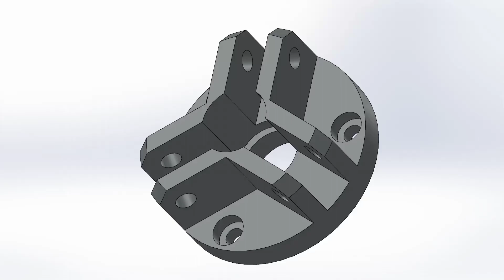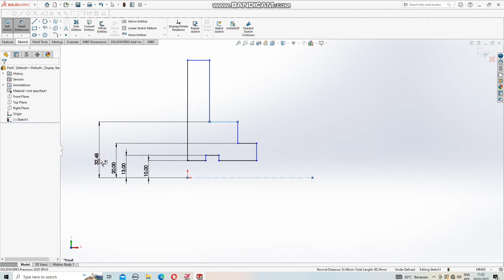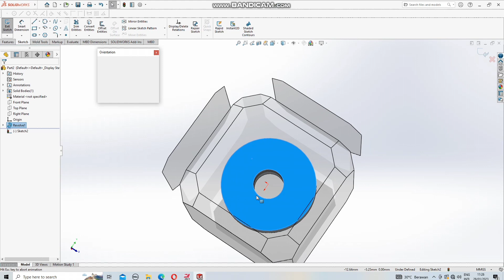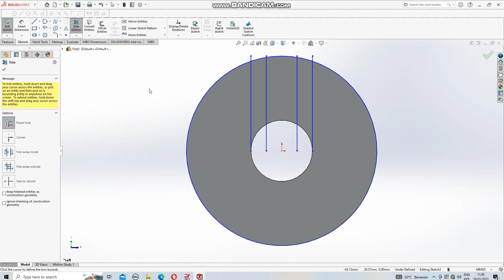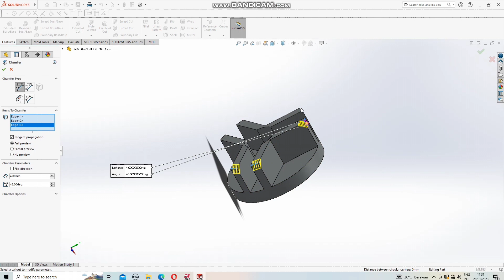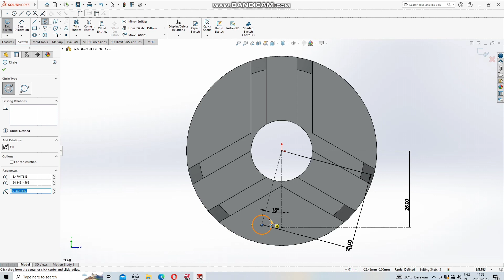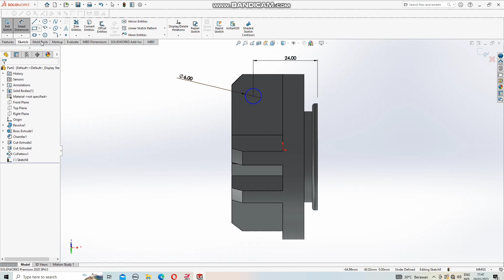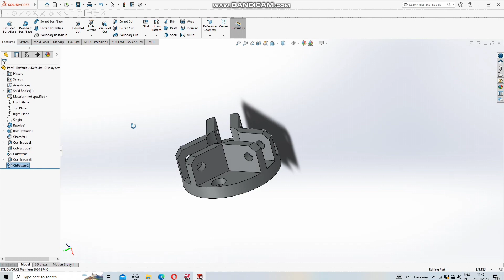Solidworks Tutorial Part (Chuck) || Untuk Pemula!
Hai namaku Marska. kali ini kita akan membuat sebuah benda yang bentuknya seperti Chuck. Kita akan membuat Chuck ini menggunakan software Solidworks.

Buat temen-temen yang mau request benda yang akan aku buat kedepannya, boleh dong taruh request nya dikolom komentar!

I am Mars and i am 17

00:00 Intro
00:03 Part
09:26 The final result